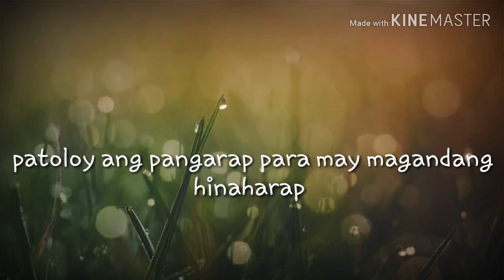Wooowww request ng ate ko kaya pag big yan niyu na😄😄😄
Para saga ofw godbless sa mga ofw